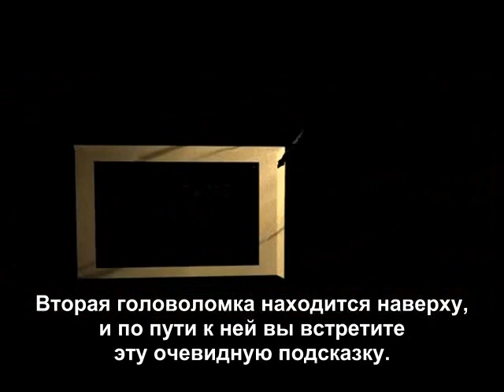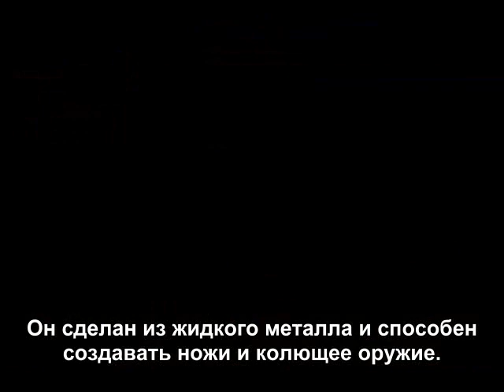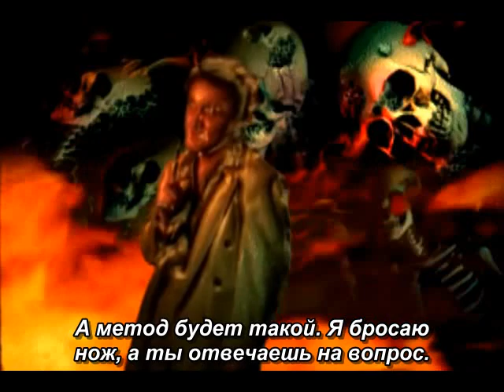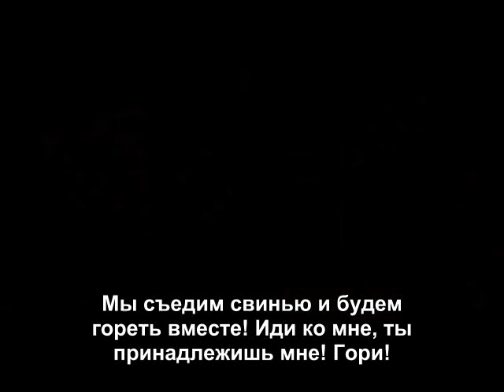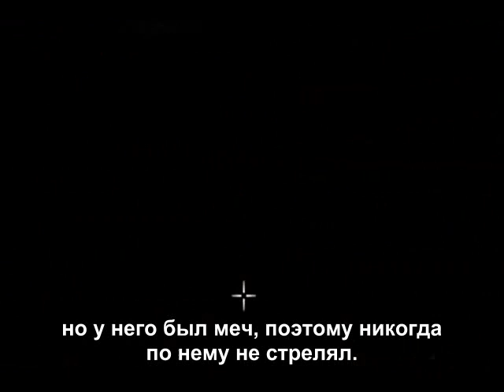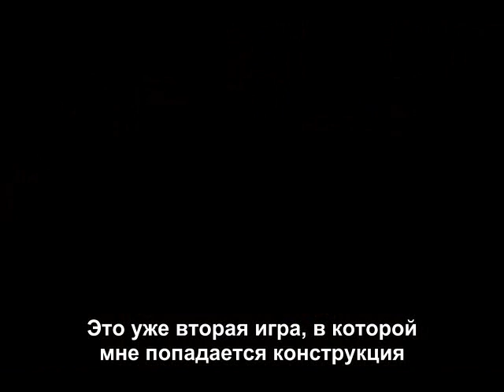The Spoony - Lets Riff On Ripper Act 1 Part 3 [RUS sub]